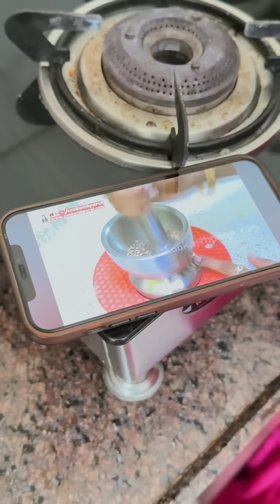Sarvgun Sampann Bahu 🙏🙏❤️